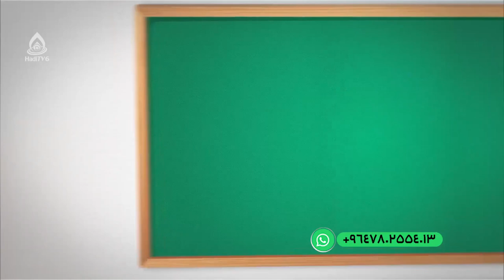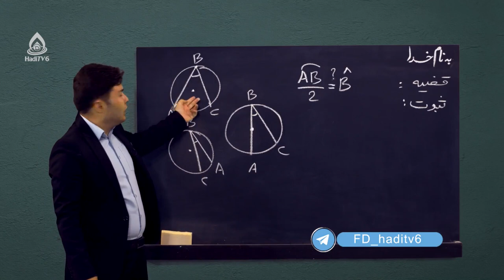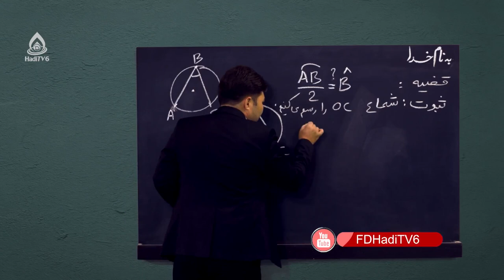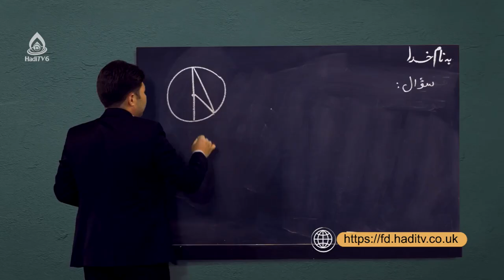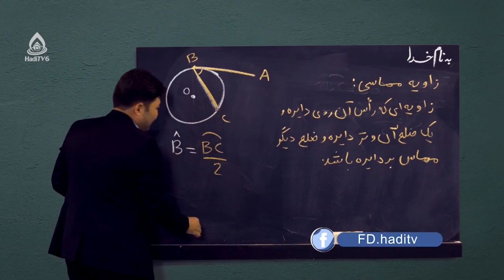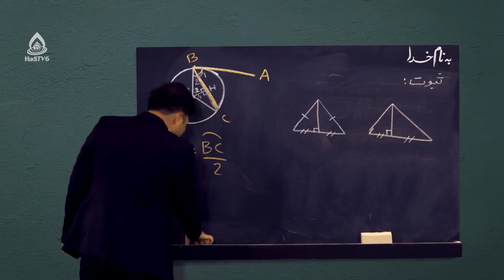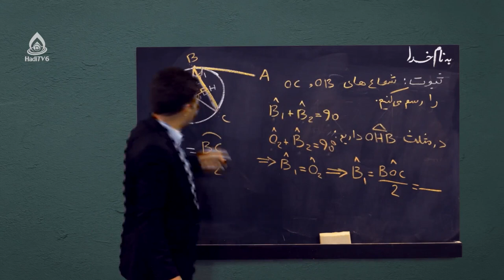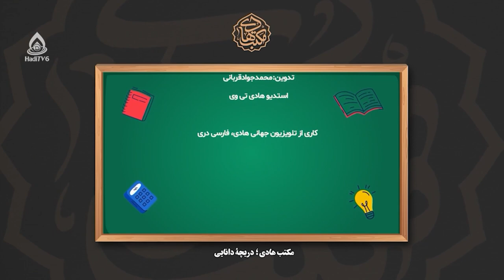کتاب ریاضی صنف نهم، درس چهارم (ادامه بحث دایره)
زاویه محیطی در دایره / زاویه مماسی در دایره